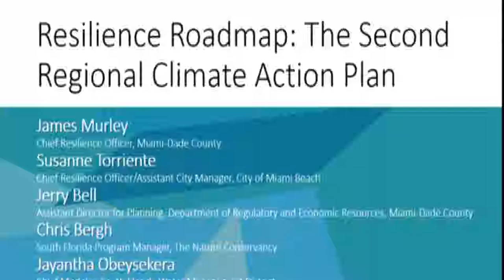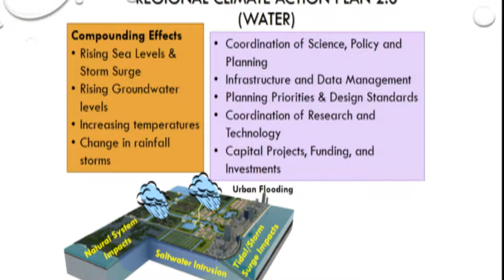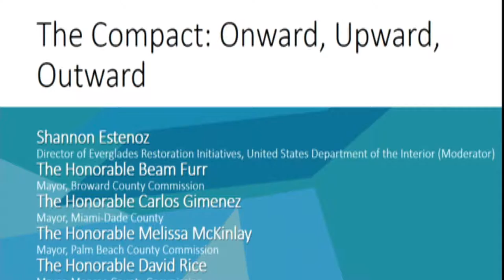The 9th Annual Southeast Florida Regional Climate Leadership Summit Day 1 Program 3pm to 5pm